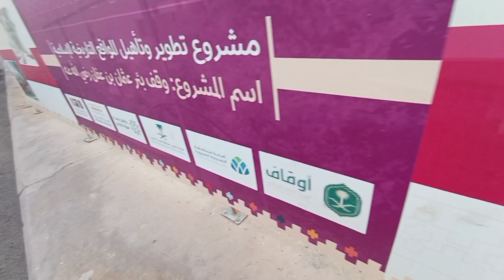Hazrat Usman (RA) Ka 1400 Saal Purana Kuwan aur Kajoor ka Baagh😲 | Beer e Usman | Malik Sohail Vlogs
The well of Rumah (بئر رومة), also known as the Well of Uthman ibn Affan (بئر عثمان بن عفان), is a historic water well in the city of Medina. Today, part of the "Well of Uthman's Waqf", it is located some 6 kilometers north-west of Masjid an-Nabawi, and north of Masjid al-Qiblatain.Bir Uthman (Arabic: بئر عثمان‬‎) also known as Bir Rumah (Arabic: بئر رومة) was a well that was purchased by Uthman ibn Affan I for the benefit of the Muslim community of Madinah, after the Prophet’s ﷺ arrival in the city

beer e usman bin affan r. a